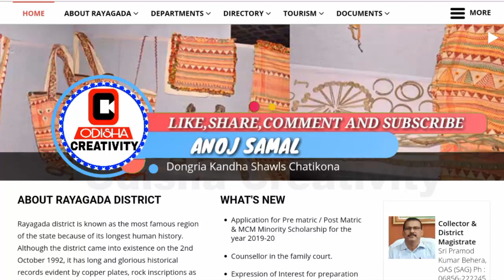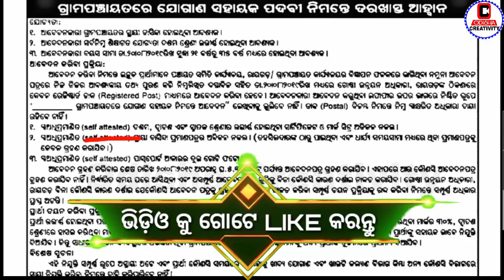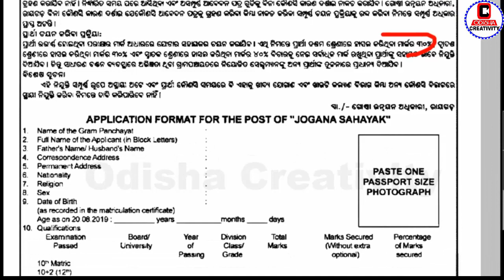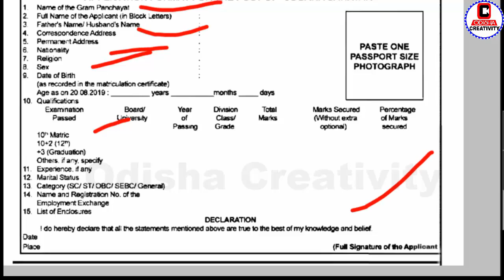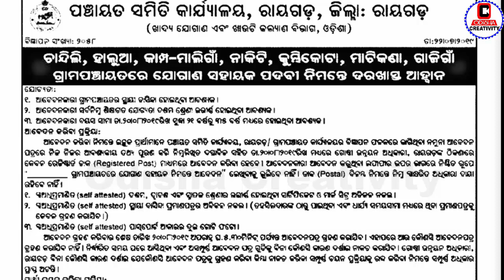ପଞ୍ଚାୟତ ସ୍ତରରେ ଆସିଲା ବଡ ନିଯୁକ୍ତି ଯୋଗାଣ ସହାୟକ ପଦବୀ ପାଇଁ | Jogana Sahayaka Vacancy ! Odisha Job